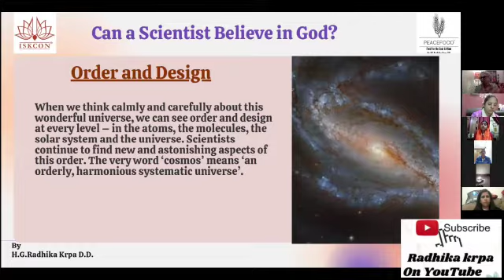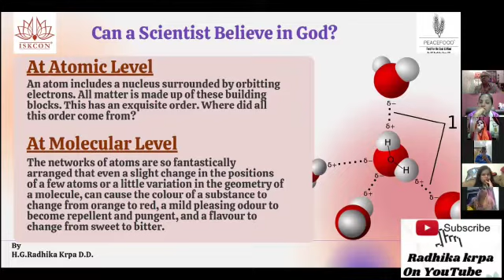Scientists n God